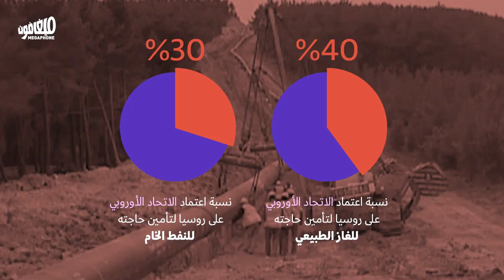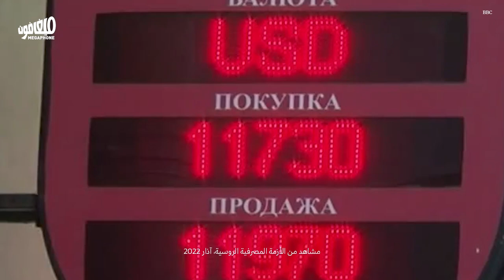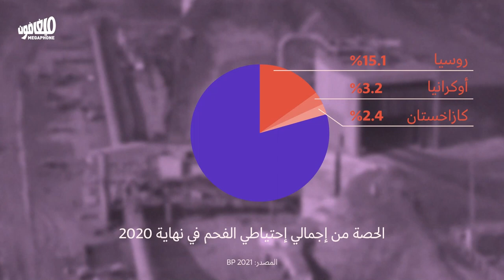Russia and Europe: Maps of oil, gas and pressure | روسيا وأوروبا: خرائط النفط والغاز والضغط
لعبة الضغط والضغط المقابل بين روسيا والاتحاد الاوروبي حول سياسات الطاقة
Russia and EU's game of pressure and counter-pressure over energy policies
ما زلنا نعاين معالم العالم الجديد الذي بدأ مع الغزو الأخير لأوكرانيا من قبل بوتين. فبعد خمسة أسابيع على الحرب، هناك عالم جديد يرتسم اليوم، بعيدًا عن ضجيج المعارك العسكرية. العالم آخذ بالتحوّل، سواء على صعيد سياسات الطاقة أو التغذية أو التجارة العالمية أو العلاقات الدولية.
رغم بُعدنا عن الحدث، ليست منطقتنا بمنأى عن تأثيرات هذه الحرب، سواء من خلال ارتفاع أسعار الطاقة والغذاء، أو من خلال إعادة التموضع الإقليمي. لكنّ لمنطقتنا علاقة خاصة مع هذا الحدث، وهو أنّها شكّلت، في سوريا، مختبرًا مبكرًا لعنف النظام الروسي. فعادت حلب إلى الواجهة، هذه المرّة، كمعيار لمقارنة جرائم النظام الروسي اليوم بجرائمه آنذاك.

We are still figuring out the contours of the new world that began when Russia invaded Ukraine. Five weeks into the war, a new world is taking shape far away from the battlegrounds. There are global transformations in energy policies, food, global trade and international relations.
Despite our geographical distance from the events in Ukraine, our region is not immune to their effects, whether through the prices of fuel and food, or regional political repositioning. But our region also has a deeper connection to the events, because Syria represented a testing ground for the Russian regime's violence. Aleppo returns to the forefront, as a criterion to compare Russian crimes back then and today.